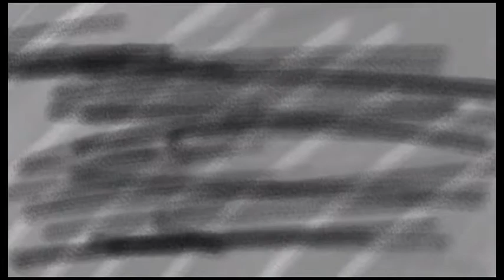//Losing My Mind// Meme TAWOG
Bruv im Lazy...